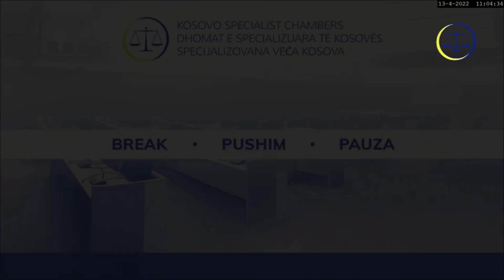13/04/2022: Mustafa, trial hearing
Prosecutor v. Salih Mustafa (KSC-BC-2020-05)
Trial, 13/04/2022 (English)